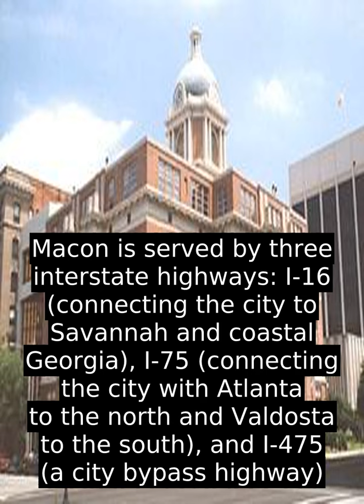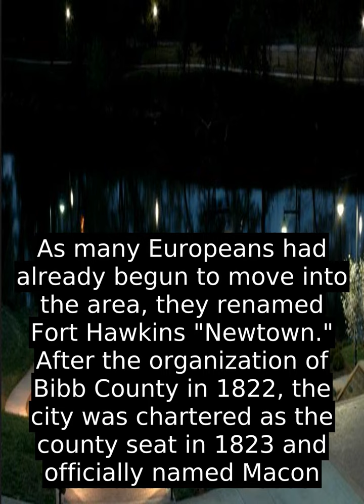Macon - Facts, History, Economy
Macon (/ˈ m eɪ k ən  /  ), officially Macon–Bibb County, is a consolidated city-county located in the state of Georgia, United States